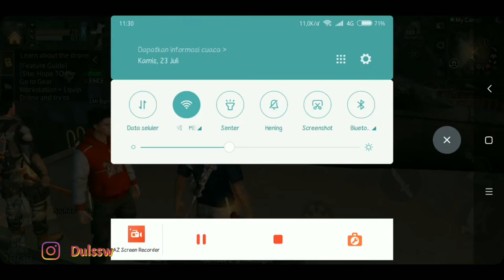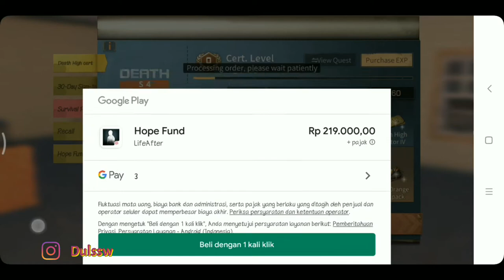Death high season 4 floor 1 - 10 Lifeafter indonesia || Uzi challenge || Acc Challenge orang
dikali ini gw akan membahas tentang death high season 4 floor 1 - 10 yang mana untuk season 4 telah keluar dan ini gue ksi sedikit tips and trick nya biar klian gk buang buang dura klo main... maaf kalo telat upload nya karena ada sedikit masalah teknis ketika gue upload,,, dan kalo ini berhasil... ini sdh ke 3x nya gue coba upload di youtube.

- tips DH s4 Floor 1 - 10
- Trick DH s4 Floor 1 - 10

Game : LifeAfter
Tema : Survival, Horror, Zombie, PAY TO NGEBUCIN
Available : Andro, Ios, Windows
Server : LevinCity
Camp : SILENCE (As Official Tech RnD : YTBR)

- LineID : Dulssw

- TiktokID : dulssww

- LikeeID : Dulssw
- View My Playlist About Mobile Legend Dibawah ini